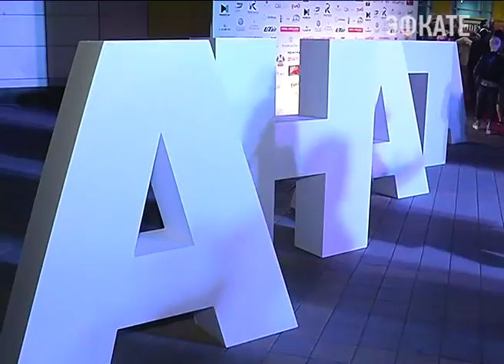В Анапе стартовал юбилейный фестиваль «Киношок». Новости Эфкате Сочи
Это один из самых значимых конкурсов стран СНГ, Латвии, Литвы и Эстонии.

Каждый год «Киношок» открывает новые имена в современном кинематографе. Поздравить с юбилеем фестиваля участников и гостей в город-курорт приехал губернатор Краснодарского края Вениамин Кондратьев. Глава региона отметил, что за 25 лет Анапа и «Киношок» стали не просто партнёрами, а хорошими, верными друзьями.

Сочи. Новости.
Телеканал Эфкате.